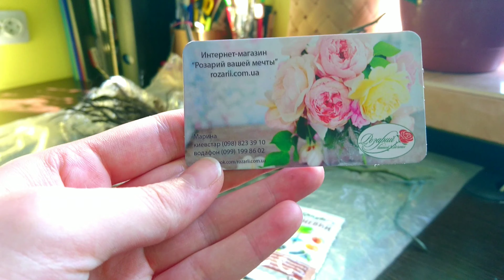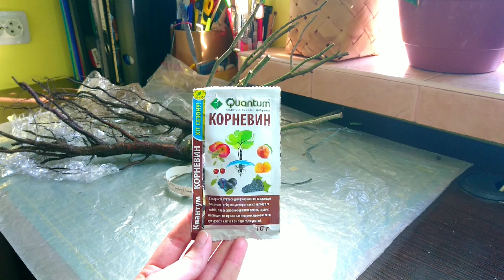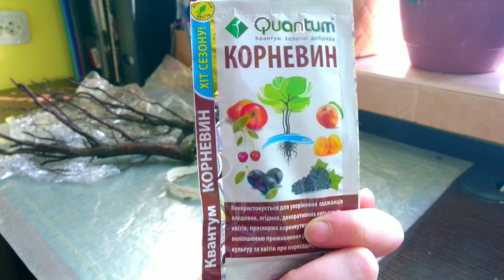Украинский питомник "Розарий Вашей мечты". И саженцы, и сервис - порадовали!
Впервые заказала в данном питомнике и не ошиблась! Саженцы классные, целые - без механических повреждений, без болезней, все веточки живы, ни одной подмороженной!! Я покупкой довольна !